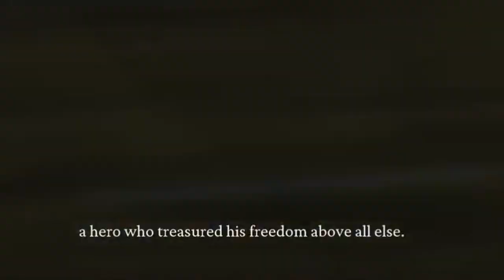Black Myth: Wukong is BRAT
Black Myth: Wukong absolutely SENT me.. am i just bad? xD